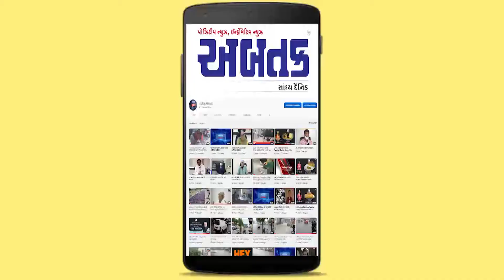વૃષભ:રાશિ (બ,વ,ઉ) ધરાવતા લોકોનું આ સપ્તાહ જાણો કેવું હશે | ABTAK MEDIA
વૃષભ:રાશિ (બ,વ,ઉ) ધરાવતા લોકોનું આ સપ્તાહ જાણો કેવું હશે